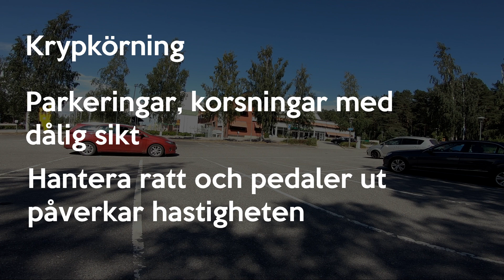ÖVNINGSKÖR - Krypkörning med manuell växellåda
I denna video kommer du lära dig viktig teori som hjälper dig att klara teoriprovet och körprovet hos Trafikverket.

🚗 Hela teoriboken
🚗 Ljudbok
🚗 2500 teorifrågor
🚗 Förklaringar till alla frågor
🚗 Videofrågor
🚗 Video-lektioner med trafiklärare
🚗 Prov som anpassar sig automatiskt
🚗 Över 1,8 miljoner nöjda kunder
🚗 Rekommenderad av trafikskolor
🚗 Skapad av trafiklärare och expoerter
🚗 Tävla med dina vänner
🚗 Alltid uppdaterad
🚗 Allt ingår

TESTA APPEN "TA KÖRKORT"
HELT GRATIS, HÄR!

Stort lycka till med körkortet!

PS. Vi har även appar för MC-körkort, BE-körkort, AM-körkort och appar för dig som övningskör, pluggar inför högskoleprovet och jägarexamen.